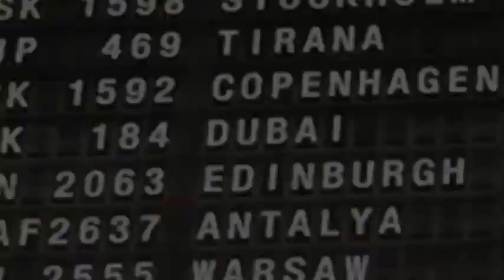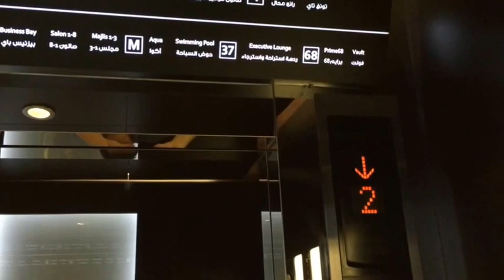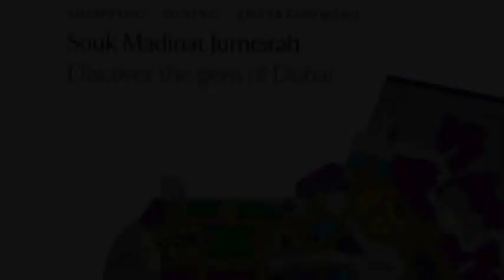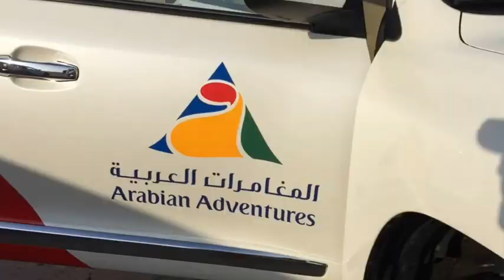Driedaagse vakantie in Dubai